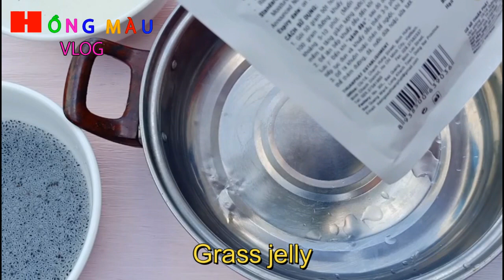Cách nấu chè sương sáo hạt é, mủ trôm mát lạnh ngày nắng nóng | Sweet soup - made grass jelly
Cách nấu chè sương sáo hạt é, mủ trôm mát lạnh ngày nắng nóng | Sweet soup - made grass jelly | Hồng Màu Vlog
- Chào mừng các bạn đã ghé thăm kênh HỒNG MÀU VLOG. Thân chào !